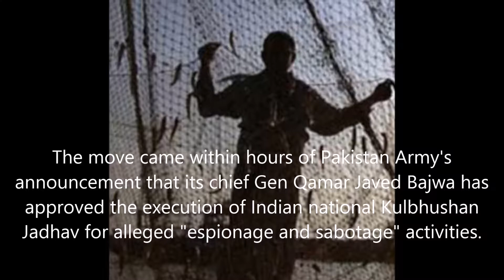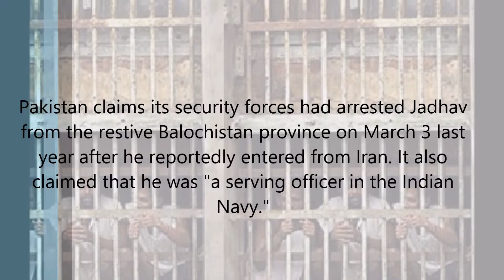Tit-For-Tat over Death Sentence : India won't release Pakistani prisoners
Highlights
India has decided not to free about a dozen Pakistani prisoners.
These Pak prisoners were to be repatriated on April 12.
India's reaction comes in the wake of death sentence to Kulbhushan Jadhav.
Angry over Pakistan's decision to execute an Indian national for "spying", India on Monday stopped the release of a dozen Pakistani prisoners, who were to be repatriated on Wednesday after completion of their prison term